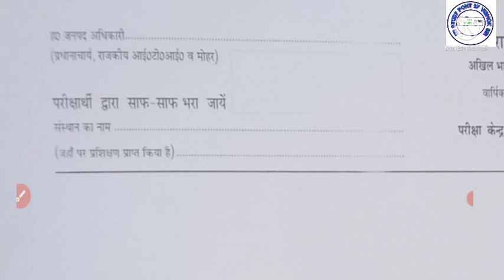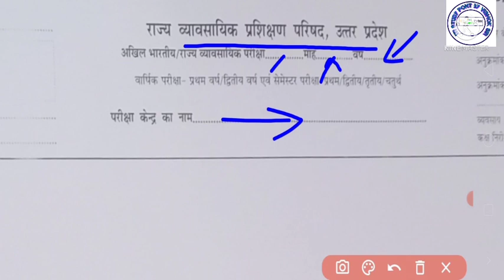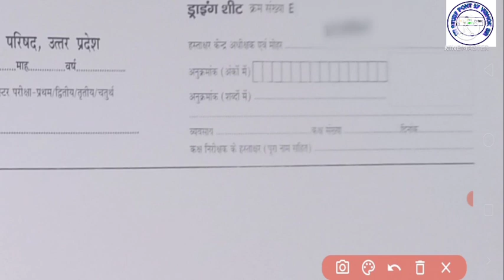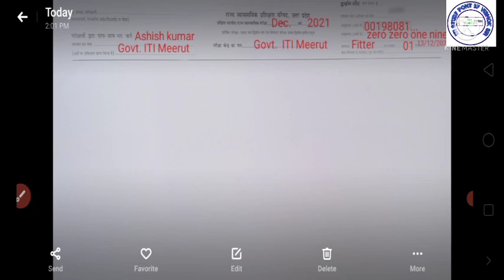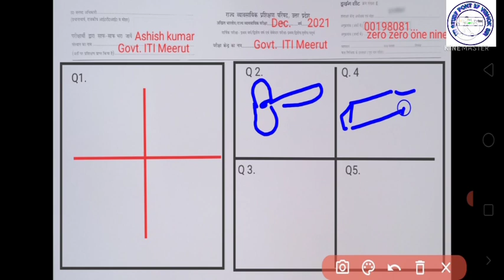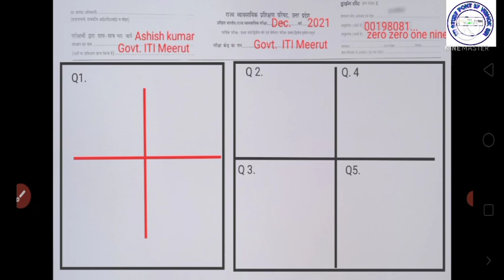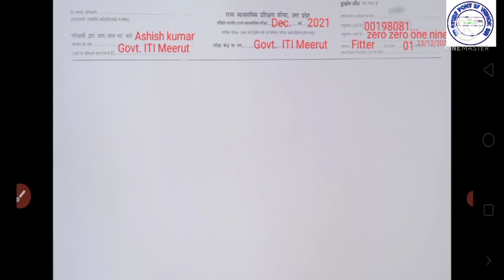Engineering Drawing Sheet Entry// इंजीनियरिंग ड्राइंग सीट पर एंट्री कैसे करें